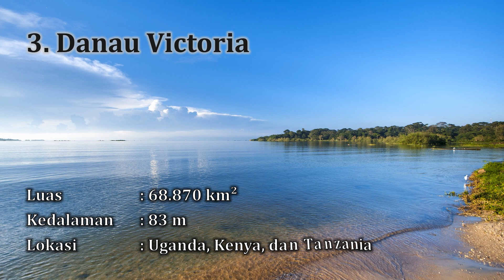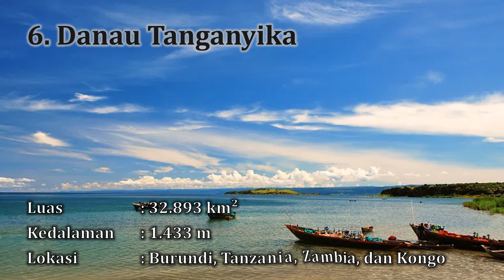10 Danau Terluas di Dunia 2023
Danau terbesar di dunia adalah danau Kaspia yang berada di Eropa dan Asia. Beberapa negara yang dilewati danau Kaspia ini adalah Kazakhstan, Rusia, Turkmenistan, Azerbaijan, dan Iran. Air danau Kaspia ini berasal dari sungai seperti sungai Ural, Terek, Volga, dan Kura. Danau Kaspia dikenal juga sebagai laut Kaspia karena ukurannya yang besar. Luas danau sekitar 371.000 kilometer (Km) persegi sehingga bisa menampung air sebanyak 78.200 Km kubik. Titik terdalam danau Kaspia mencapai 1.025 meter dan masuk urutan ketiga sebagai danau terdalam di dunia. Urutan pertama danau terdalam di dunia adalah danau Baikal di Rusia. Kedalaman danau mencapai 1.620 meter. Di urutan kedua danau terdalam di dunia adalah danau Tanganyika, Afrika. Kedalaman danau mencapai 1.436 meter.